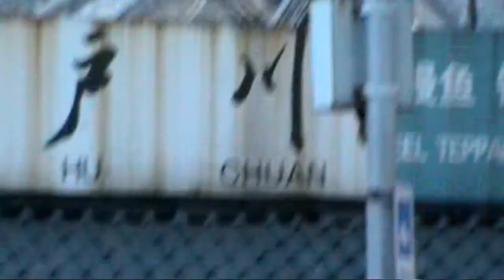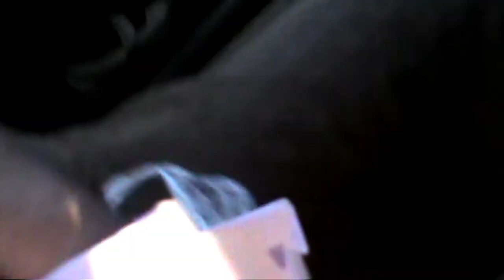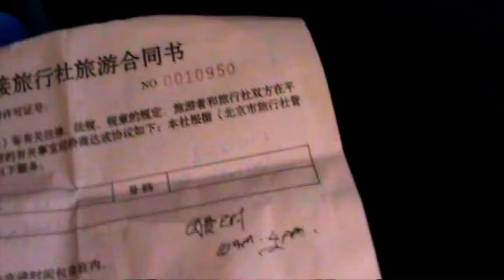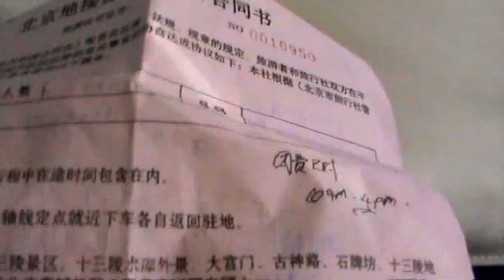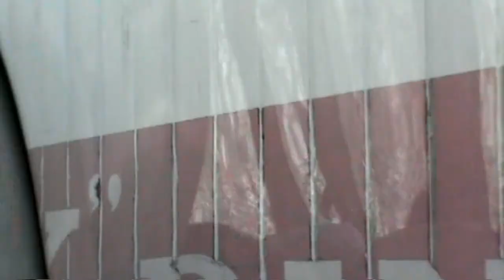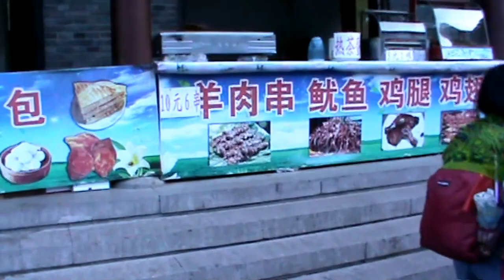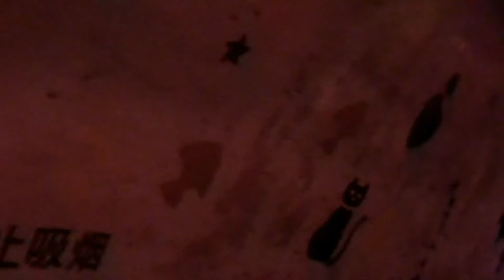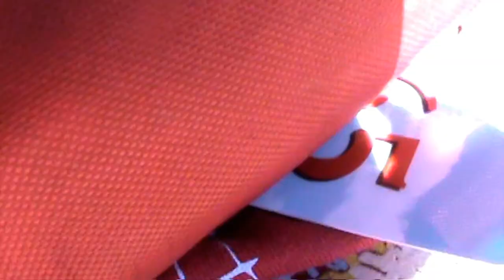The Great Wall of Badaling 中国北京 -八達嶺長城 ( 八达岭长城 )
Great Wall of Badaling -Beijing, China
中国北京 -八達嶺長城 ( 八达岭长城 )